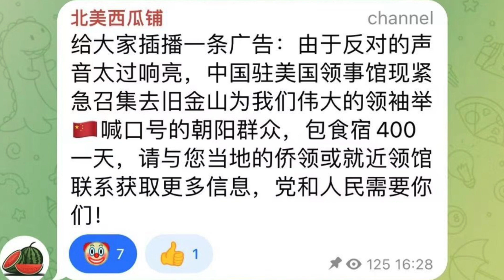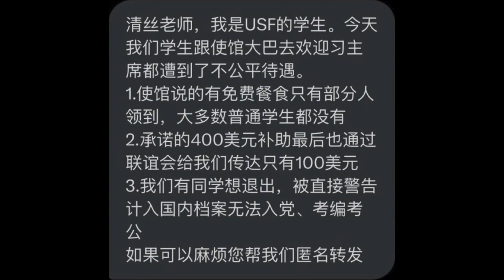習近平抵美出席APEC峰會引發混亂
中美又和好了，但兩撥人打起來了